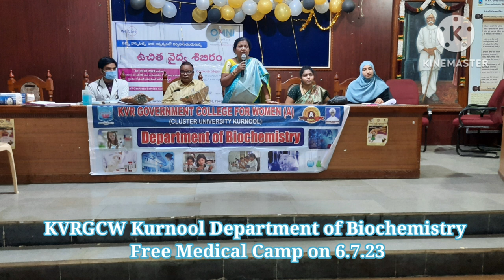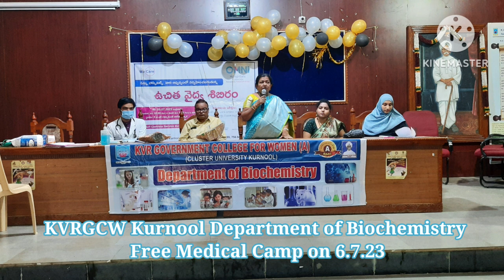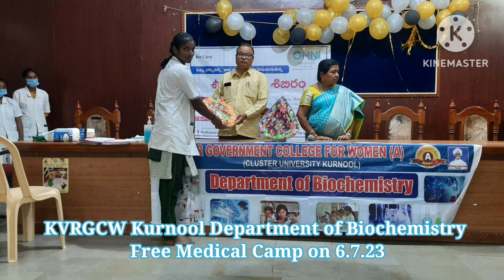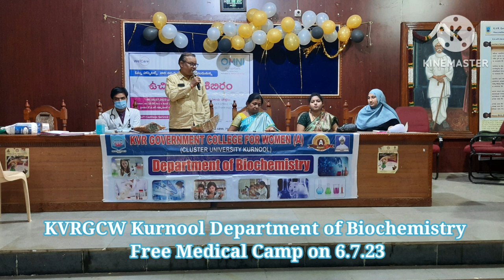6 July 2023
KVRGCW Kurnool Department of Biochemistry Free Medical camp on 5.7.23